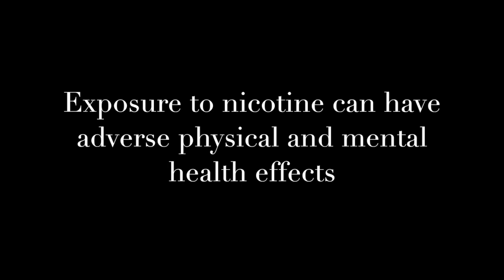The truth about Juuling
Over the past year, Juuling has hit high schools like a storm. Do teenagers know the risks of Juuling? Juul products are electronic cigarette devices that are made to look like USB drives. This video looks at how Juuling affects high school students.

This video was made by McMaster Demystifying Medicine students Ali Shah Imtiaz, Matthew Lam, Amanda Moerahoe, Arshdeep Grewal, Angad Makhni.

References:

Hajek, P., Phillips-Waller, A., Przulj, D., Pesola, F., Myers Smith, K., Bisal, N., ... & Ross, L. (2019). A randomized trial of e-cigarettes versus nicotine-replacement therapy. New England Journal of Medicine.

Huang, J., Duan, Z., Kwok, J., Binns, S., Vera, L. E., Kim, Y., ... & Emery, S. L. (2018). Vaping versus JUULing: how the extraordinary growth and marketing of JUUL transformed the US retail e-cigarette market. Tobacco control, tobaccocontrol-2018.

The Dangers of Juuling. (2018, August 9). Retrieved Feb 28, 2019, from National Center for Health Research

Willett, J. G., Bennett, M., Hair, E. C., Xiao, H., Greenberg, M. S., Harvey, E., ... & Vallone, D. (2019). Recognition, use and perceptions of JUUL among youth and young adults. Tobacco control, 28(1), 115-116.